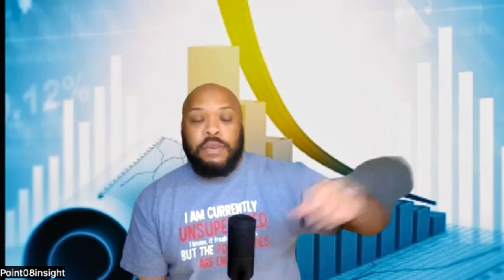The Amount You Should Pay For A Mortgage